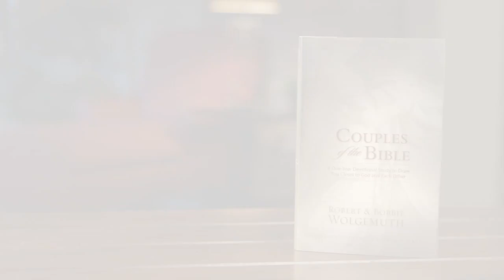Saints & Scallywags - Couples of the Bible Devotional by Bobbie & Robert Wolgemuth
Couples of the Bible offers a 52-week overview of Scripture as seen through the tragedies and triumphs of biblical couples. Whatever your season of marriage, this book will draw you closer to God and strengthen your relationship with your spouse. You will discover that God can use couples---like you---powerfully in His redemptive work.

Married in 1970, the Wolgemuths have two married daughters, two sons-in-law, and five grandchildren. They live in central Florida.